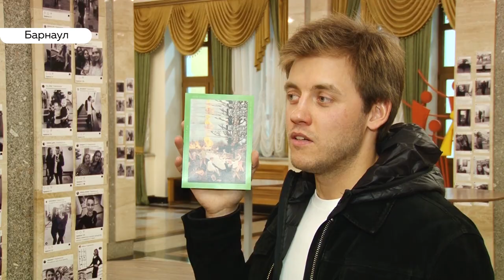Премьера спектакля «Мой папа - Питер Пэн» собрала аншлаг в МТА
Мой папа – Питер Пэн. В этом уверен герой нового спектакля в молодежном театре Алтая. На выходных состоялась премьера. Зрителей кружили, обвивали паутиной и доводили до слез.